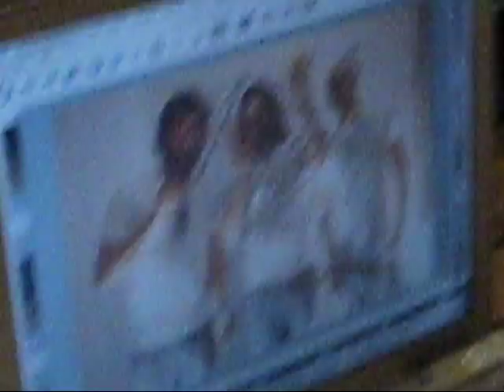Burning Windsor video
video blog jan. 2010